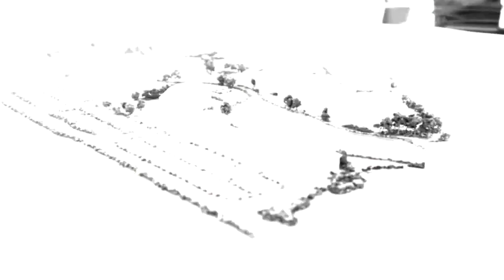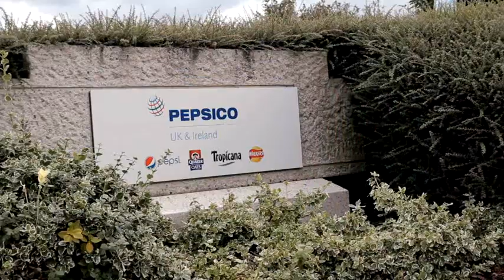Arlington Business Park, Reading - Goodman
Video presentation of Arlington Business Park, with office space available from 3,600 sq ft.